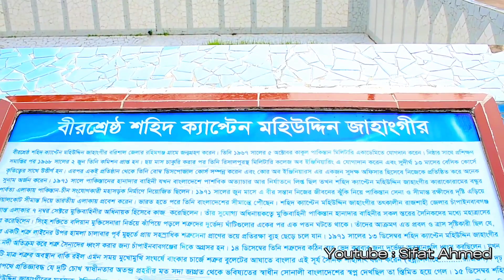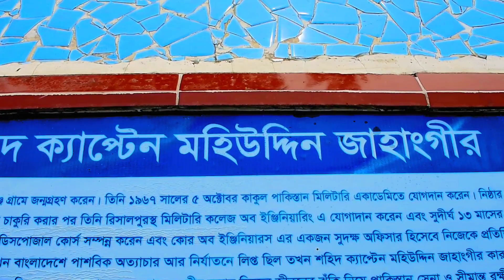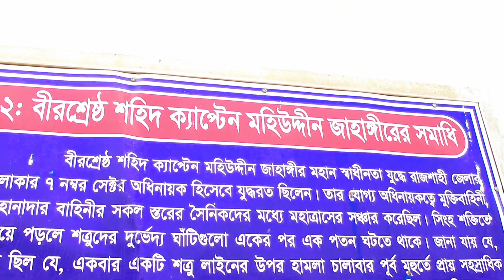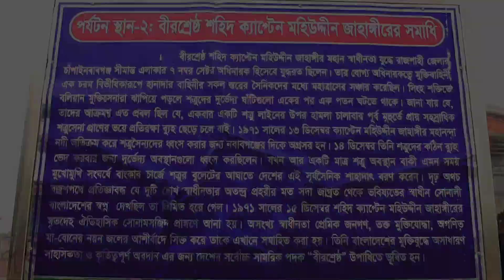বীরশ্রেষ্ঠ শহীদ ক্যাপ্টেন মহিউদ্দিন জাহাঙ্গীরের সমাধী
মহিউদ্দিন জাহাঙ্গীর (৭ মার্চ ১৯৪৯ - ১৪ ডিসেম্বর ১৯৭১) বাংলাদেশের স্বাধীনতা যুদ্ধে অংশগ্রহণকারী একজন শহীদ মুক্তিযোদ্ধা। বাংলাদেশের মহান মুক্তিযুদ্ধে চরম সাহসিকতা আর অসামান্য বীরত্বের স্বীকৃতিস্বরূপ যে সাতজন বীরকে বাংলাদেশের সর্বোচ্চ সামরিক সম্মান “বীর শ্রেষ্ঠ” উপাধিতে ভূষিত করা হয় তিনি তাদের অন্যতম।

বীরশ্রেষ্ঠ শহীদ ক্যাপ্টেন মহিউদ্দিন আহমদ একজন বাংলাদেশী মুক্তিযুদ্ধে অবদানের জন্য পরিচিত। তিনি ১৯৫০ সালের ৪ ডিসেম্বরে ঢাকা জেলার তেজগাঁও উপজেলায় জন্মগ্রহণ করেন। ক্যাপ্টেন মহিউদ্দিন একজন বাঙালি আমরা জানি, বিশেষভাবে ১৯৭১ সালের মুক্তিযুদ্ধে তার অবদানের কারণে।

১৯৭১ সালের মার্চ মাসে, বাংলাদেশে আজাদির জন্য সামরিক সংগ্রাম শুরু হয়েছিল। মহিউদ্দিন হয়ে তার মৌলিক প্রশিক্ষণ প্রাপ্ত করে এবং মুক্তিযুদ্ধে অংশ নেয়ার জন্য প্রস্তুত থাকতেন। তিনি বাংলাদেশের স্বাধীনতা প্রাপ্তির লক্ষ্যে আত্মনিয়নশীল বাহিনীতে যোগদান করেছিলেন।

১৯৭১ সালের ৩ ডিসেম্বর তারিখে, মহিউদ্দিন একটি দলের সাথে পাকিস্তানি সেনাবাহিনীর সাথে মুক্তিযুদ্ধে প্রস্তুতির জন্য ঢাকা ছাড়তে গিয়ে যোগদান করেন। তিনি নেতার মতো দক্ষ এবং সাহসী ছিলেন, এবং তার সাথীদের কাছে প্রশিক্ষণ দেওয়ার মাধ্যমে তারা তার নেতৃত্বে সাহসিকভাবে যুদ্ধে অংশ নেয়েছিলেন।

মহিউদ্দিনের দলটি ১৯৭১ সালের ১৬ ডিসেম্বর ঢাকা বিমোচনে অবদান রেখেছিল। তার নেতৃত্বে তিনি পাকিস্তানি সেনাবাহিনীর বিরুদ্ধে সাংগ্রামে অসীম সাহস দেখানোর জন্য সর্বপ্রথম আক্রমণ চালাতে গিয়ে হয়ে উঠেছিলেন। তার সাথীরা তাদের অপ্রতিহত সাহসের জন্য তাকে "বীরশ্রেষ্ঠ" দান করে।

বীরশ্রেষ্ঠ ক্যাপ্টেন মহিউদ্দিন আহমদ ১৯৭১ সালের ১৬ ডিসেম্বর তারিখে ঢাকা বিমোচনে প্রাণহীন হন। তার সাহস, প্রতিশ্রুতি এবং উদারচরিত্র দিয়ে তিনি বাংলাদেশের মুক্তির জন্য লড়াইয়ে অমর হনেন। তার যোগদান এবং বীরত্বের কার

১৯৬৮ সালের ২রা জুন তিনি ইঞ্জিনিয়ারিং কোরে কমিশন লাভ করেন। সেনাবাহিনীতে তার নম্বর ছিল PSS-১০৪৩৯। তিনি মিলিটারি কলেজ অব ইঞ্জিনিয়ারিং, রিসালপুর থেকে অফিসার বেসিক কোর্স-২৯ এবং ইনফেন্ট্রি স্কুল অব ট্যাকটিস থেকে অফিসার উইপন কোর্স সম্পন্ন করেন। সর্বশেষ ১৯৬৯ সালে আগস্ট মাসের শেষের দিকে এক মাসের ছুটিতে দেশে আসেন। পাকিস্তান সেনাবাহিনী যখন পূর্ব পাকিস্তানে গণহত্যা চালাচ্ছিলো তখন তিনি কারাকোরামে কর্মরত ছিলেন।

গণহত্যার সংবাদ পেয়ে ৩ জুলাই আরো তিনজন বাঙালি অফিসার ক্যাপ্টেন সালাহউদ্দিন, ক্যাপ্টেন শাহরিয়ার ও ক্যাপ্টেন আনামের সাথে শিয়ালকোটের নিকটবর্তী সীমান্ত পেরিয়ে ভারতে প্রবেশ করেন এবং মুক্তিযুদ্ধে যোগদান করেন। তার পোস্টিং হয় ৭নং সেক্টর-এর মহোদিপুর সাব-সেক্টরে। এখানে তিনি অসামান্য বীরত্বের সাথে আরগরারহাট, কানসাট, শাহপুর এলাকায় যুদ্ধ পরিচালনা করেন এবং মুক্তাঞ্চল গঠন করেন। এই ত্যাগী যোদ্ধা বেতন থেকে ২০টাকা নিজের জন্য রেখে বাকি টাকা শরণার্থীদের সাহায্যার্থে দান করতেন।

 যুদ্ধকালীন তিনি গুরুতর আহত হন এবং পুরোপুরি সুস্থ্য হবার আগেই পুনরায় যুদ্ধে অংশ নেন। ১২ই ডিসেম্বর মুক্তিবাহিনী তার নেতৃত্বে চাঁপাইনবাবগঞ্জ আক্রমণ করে। যুদ্ধে অপরিসীম বীরত্ব প্রদর্শন করে ১৪ ডিসেম্বর সকালে পাকিস্তানী বাহিনীর স্নাইপার বুলেটের আঘাতে তিনি শহীদ হন।

পরদিন সহযোদ্ধারা লাশ উদ্ধার করে তার শেষ ইচ্ছা অনুযায়ী সোনামসজিদ চত্বরে সমাহিত করে। স্বাধীন বাংলাদেশ সরকার তার অবদানের স্বীকৃতি স্বরুপ তাকে 'বীরশ্রেষ্ঠ' খেতাবে ভূষিত করা হয়।